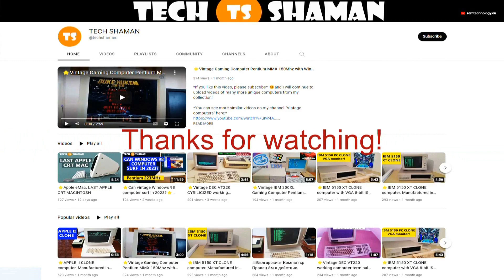⭐Retro PC: Pentium 233MHz startup, loading Windows 98. DELL DIMENSION XPS D300⭐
*You can see more similar videos on our channel "Vintage computers" here:*

Vintage computer DELL DIMENSION XPS D300, Pentium II 223MHz, Windows 98, MS-Office 97 and installed 26 classic games with sound.
Windows 98 loading.

⭐*Specifications Computer:* ⭐
Installed: Windows 98 SE, MS-Office 97
Processor: Intel Pentium (R) II 233MHz Slot 1
DVD-ROM:  52X HL-DT-ST GCE-8526B (ОК)
HDD:  40GB Seagate Barracuda ST340014A
4x PCI and 2x ISA slots available!
RAM: 96MB
Floppy drive: 1.44MB 3,5" (OK)
BEST Graphic card: NVIDIA GeForce4 MX440 AGP8X
Sound card: YAMAHA OPL3-SAx integrity
Weight: 12.5kg  (case 45x45x17cm)